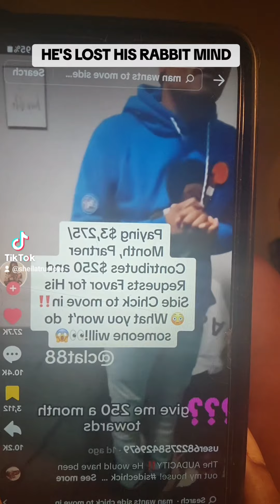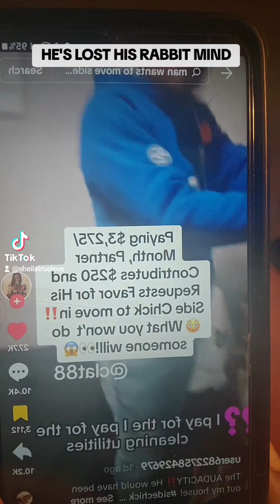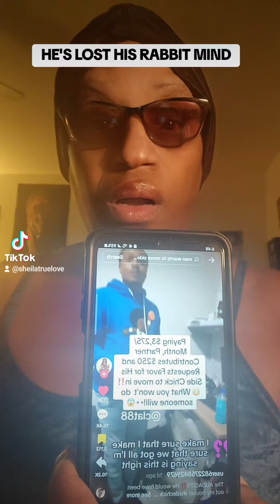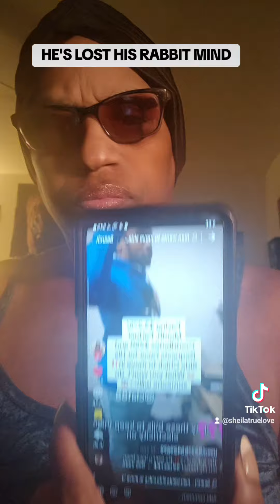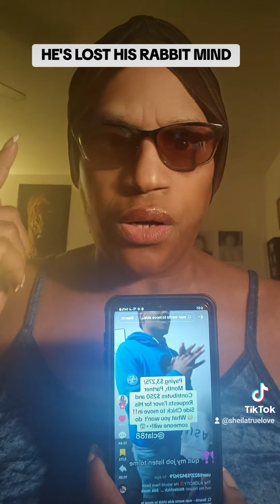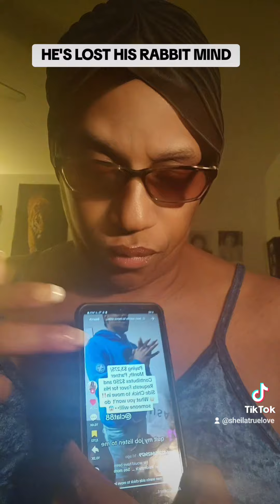HE'S LOST HIS RABBIT MIND - THIS IS WHEN YOU KNOW IT'S TIME TO GET RID OF HIM WITH THE QUICKNESS